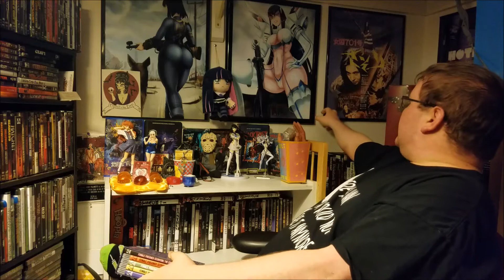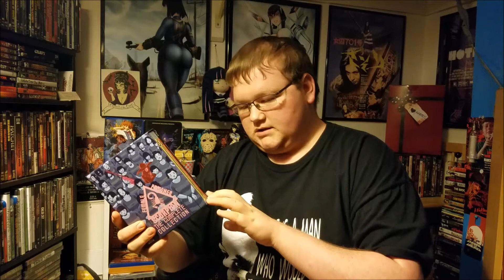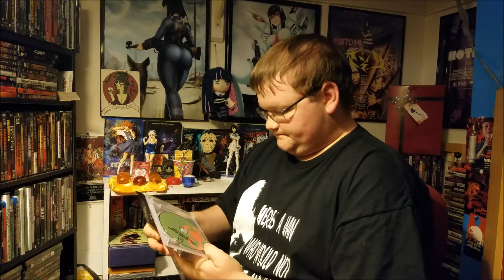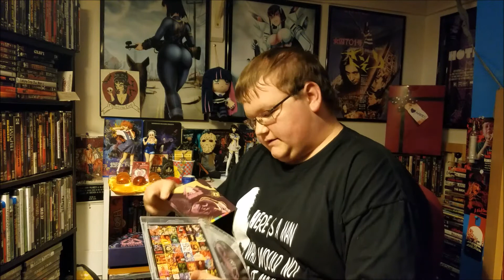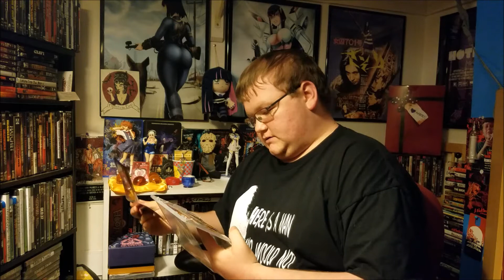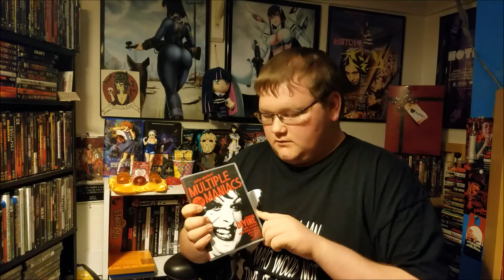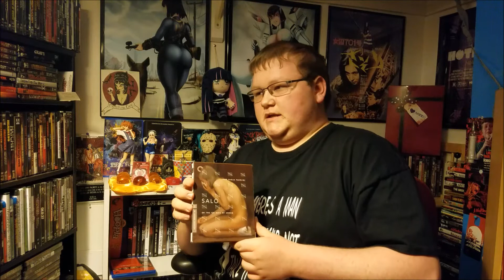Blu-ray/DVD Collection Update 7/30/17